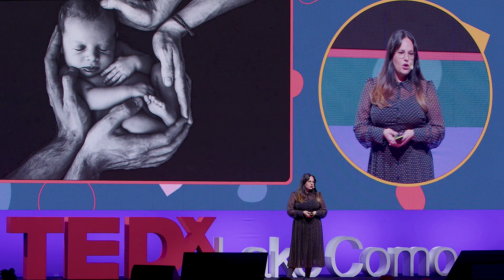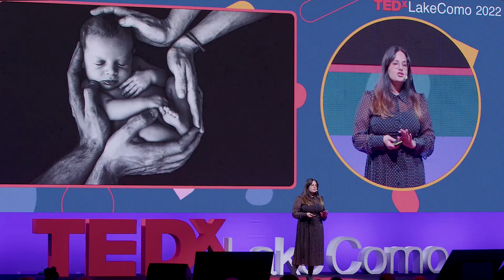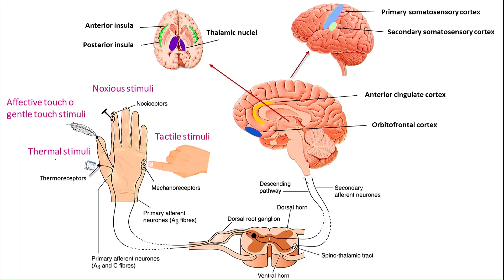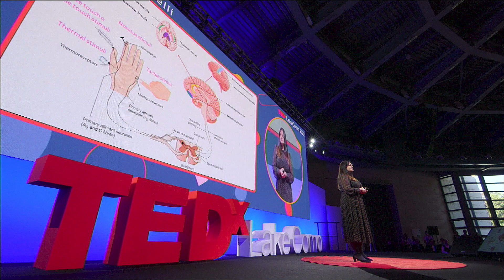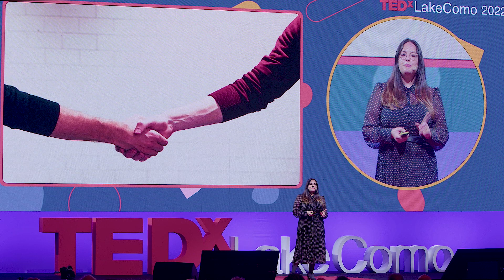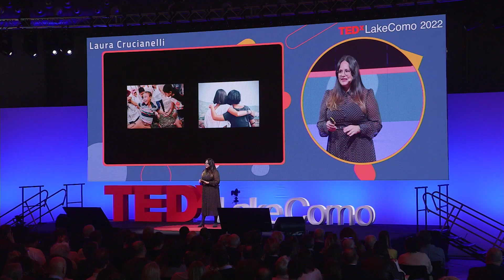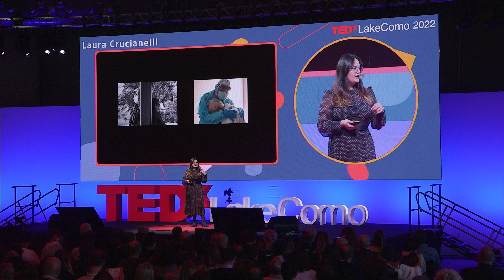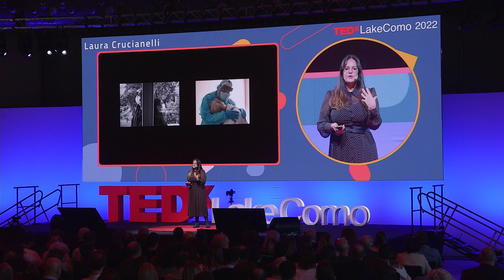Il linguaggio del tatto - The Language of Touch | Laura Crucianelli | TEDxLakeComo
Laura Crucianelli, Neuroscientist, reminds us that touching, being touched, knowing and communicating through our skin is the result, shared by the whole species, of millions of years of evolution. But also, that touch is the extraordinary tool that allows us to feel, each in our own way, the wonder of the universe.

 È ricercatrice in neuroscienze cognitive presso il Karolinska Institutet di Stoccolma e l’University College di Londra, dove si occupa di percezione tattile, integrazione multisensoriale, e Sè corporeo. I suoi progetti di ricerca sono finanziati dal prestigioso bando Europeo “Marie Skłodowska-Curie Actions”.
Ha partecipato a numerosi congressi internazionali e contribuito alla redazione di un ampio numero di pubblicazioni scientifiche.
Nel 2021, il suo articolo divulgativo Il contatto indispensabile è stato tradotto in italiano per Internazionale, dopo essere stato pubblicato in lingua originale (The need to touch) nel magazine digitale AEON. This talk was given at a TEDx event using the TED conference format but independently organized by a local community.